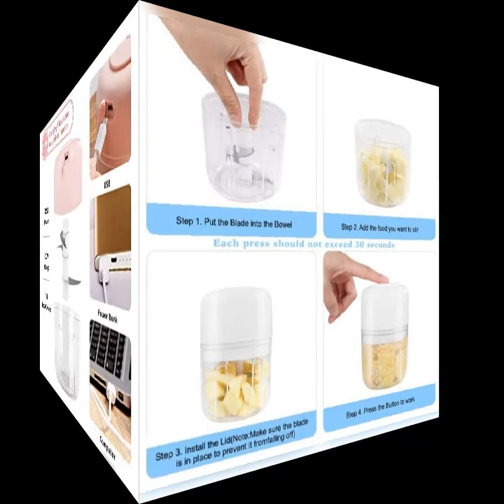Mini food chopper electric 250ML kitchen food processor and blender,USB charging portable vegetable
Unique Design]: This is the electric food chopper, Small and portable. Meanwhile, it has 3  blades, USB charging.No need to plug-in power, only press the button, then start to stir. And release hand easily. The perfect gifts for your lover, mom, or friends.Note: it is a mini chopper, do not put too big food into it to stir.
[Convenient and Portable]: The dimension is 12x9x9 cm / 4.7x3.5x3.5 inches, mini shape, and rechargeable, so we can take it wherever we want, outside or inside. Go camping or friends parties. Every time you want to use it, it will meet your needs.It will be the best Kitchen tools for you or anyone who loves cooking.
[High-Quality & Easy to Clean]: Made of high-quality ABS, PP and PC materials, food-grade cup body,  for containing food, firm; The cup body and lid are separable. You can wash the blade and the cup body separately with our brush. Easy to clean and wash.
[Multifunction&Save Time]: It is a multifunctional Food Chopper, It can not only grind meat, but also can grind fruit, vegetables, and meat, like spinach, pumpkin, carrots, peppers, and food supplements, etc. Make fresh homemade puree, steamed vegetable puree for your baby. Save your many time in kitchen.
colour: white + transparent/pink + transparent
Material: ABS+PC+PP
size: 9x9x12CM

Package Contents:
1 x Stirrer
1 x USB data cable
1 x English manual